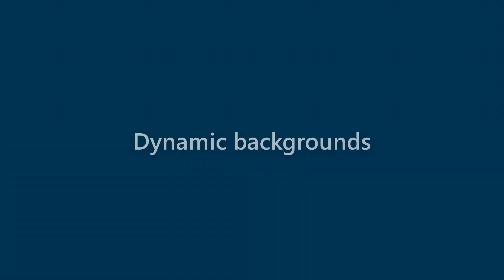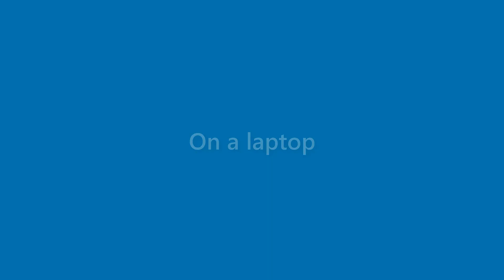Benny Mayo - appearance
Name Look - Benny Mayo - appearance. In this video we present "Benny Mayo" name look and feel in various scenarios.
This video will cover:
How does "Benny Mayo" look as a personal letterhead?
How does "Benny Mayo" look on a business card?
How does "Benny Mayo" look on a computer/laptop screen?
How does "Benny Mayo" look with different background colors?
How does "Benny Mayo" look with various fonts?